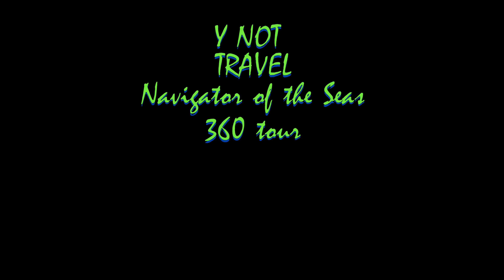RCL Navigator of the Seas 360 tour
Take an immersive tour around the RCL Navigator of the Seas.